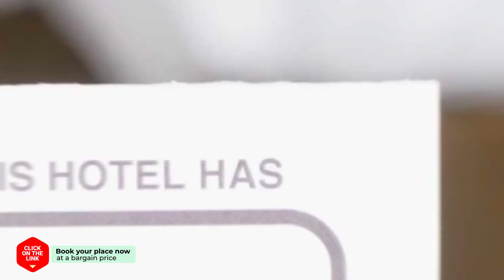Centermark Hotel Insadong Myeongdong hotel review | Hotels in Seoul | Korean Hotels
Centermark Hotel Insadong Myeongdong hotel video review. Hotels in Seoul, asian 4 stars hotels.